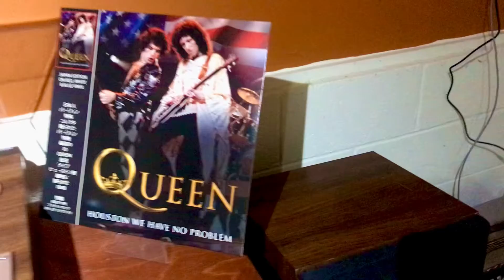QUEEN “HOUSTON WE HAVE NO PROBLEM”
QUEEN “HOUSTON WE HAVE NO PROBLEM” IS A SINGLE LP TITLE, PRESSED ON WHITE VINYL WITH BLUE & RED SPLATTER. IT WAS RECORDED LIVE IN HOUSTON TEXAS IN 1977.